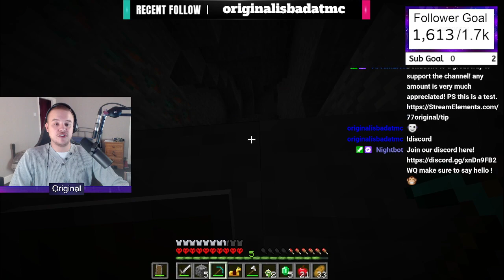We died :( Never Give Up! Hardcore⭐S13/E1⭐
Are you ready for some epic Minecraft action? 77Original has got you covered with hours of exciting gameplay featuring all your favorite Minecraft words.
From battling Creepers and Endermen to exploring the mysterious Nether and mining for diamonds, we've got it all. 77Original knows how to craft the perfect
adventure. Join us for a journey through biomes and over obstacles, where every moment is an opportunity for new discovery.
Tune in to our Minecraft stream today and get ready for some serious fun!

PixelArt Hardcore IronGolem Potion Elytra MobFarm I stream 6 days a week ! unless I have a day off of course :D

PS im so sorry for the video being cut wrong! we got a follow bot attack and I had to cut the stream in half!